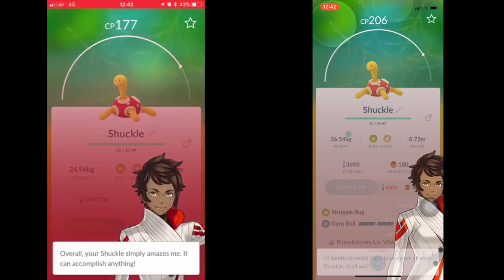Fuckle with Shuckle - Duo Raid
Teaming up with Howlerz7 to take down Shuckle